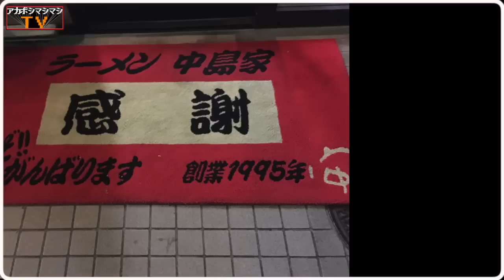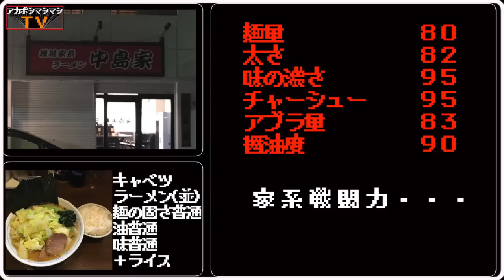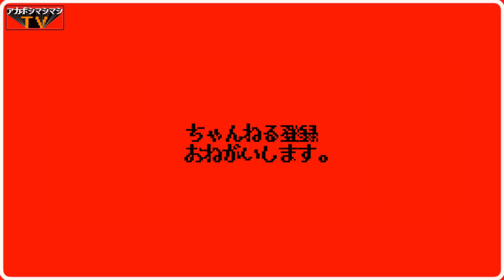店舗火災を乗り越えたキャベツ家系考案店を攻める【横浜家系ラーメン中島家】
📮住所📮
神奈川県横浜市神奈川区反町1-5-12 シティコープ反町 1F

⌛️営業時間⌛️
[月・水～日]
11:00～21:00
日曜営業

🛏定休日🛏
火曜日

〜BGMの出典〜
オープニング
『8-bit Title』